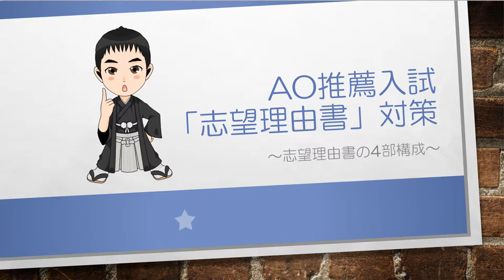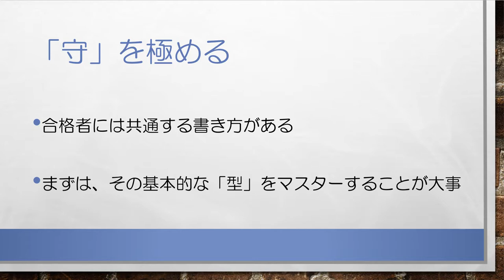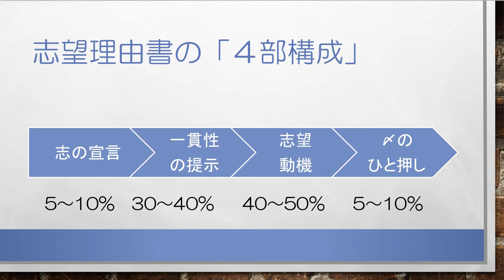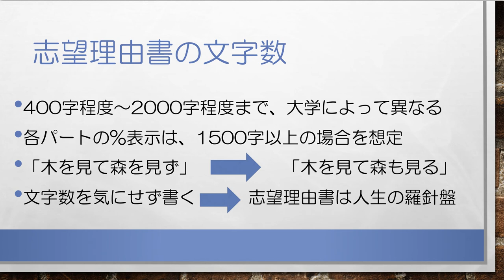ゼロからわかる！合格するAO推薦入試 志望理由書対策 無料講座②志望理由書の4部構成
【志望理由書の書き方でお悩みのAO・推薦入試受験生 必見！】
合格するAO推薦入試 志望理由書の無料対策講座です。ゼロから丁寧に志望理由書（志望理由書の4部構成）について解説していきます。
AO・推薦入試専門塾 KOSSUN教育ラボでは、国公立大、私立大問わず、志望理由書対策に完全対応しています。